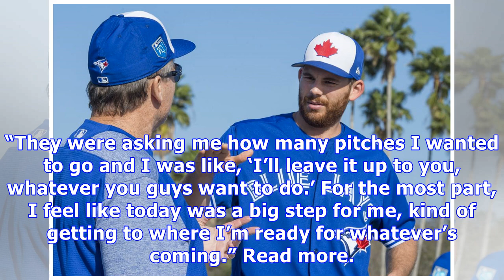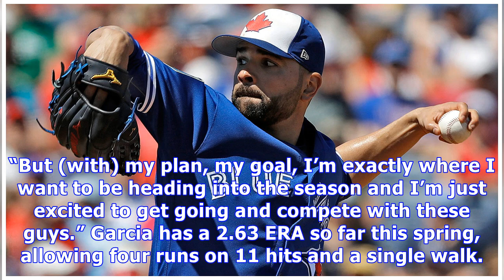Jays lefty jaime garcia stretched out for season | toronto star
DUNEDIN, Fla.—Jaime Garcia put most of the finishing touches on his spring during the Blue Jays’ 5-3 split squad loss to the Tampa Bay Rays on Thursday. The 31-year-old left-hander pitched 42/3 innings, notching six strikeouts and inducing seven ground balls while giving up two runs on four hits in what was his final big test of the spring. He will make a minor league start next Tuesday, pulling back as he gets closer to his first scheduled regular-season start against the Chicago White Sox on A...